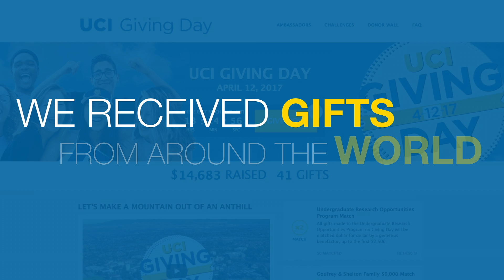UCI Giving Day 2017 - Thank You!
On April 12, 2017, UC Irvine held the inaugural UCI Giving Day campaign and raised more than $1,400,000 in 24 hours! On this day, more than 1,600 alumni, parents, faculty, staff, and members of the Anteater family gave back to the UCI Community. Thank you to all who participated! We made a mountain out of an anthill!

Video by Steve Chang, UCI Communications.